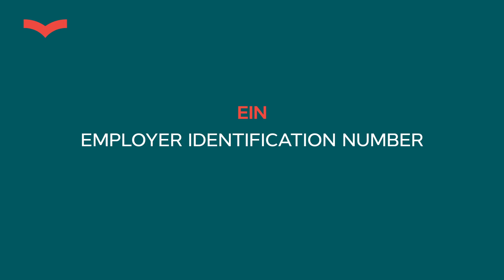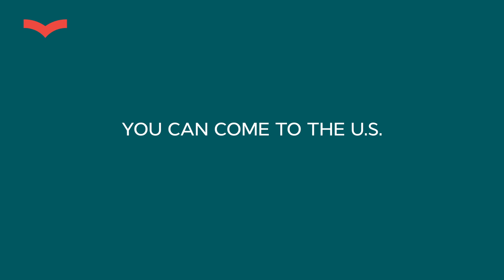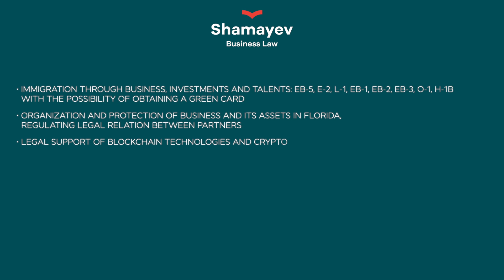HOW TO START A BUSINESS IN THE USA AS A FOREIGNER? US IMMIGRATION FOR BUSINESSMEN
In today’s video, I will raise the question: how to start a business in the USA as a foreigner? I will tell you everything about US immigration for businessmen, so do not miss this opportunity and watch the video till the end!

There is one big misunderstanding among foreigners: they think that they might not be allowed to start a business in the USA. But, that is not true as everyone in the world has the right to open a company in America. You can be from whatever country and still you are able to start your business in the U.S.

In addition to that, you can open a business 100% distantly. You will not need to come to the States to sign papers, open bank accounts and etc.

We analyze each case individually. Fill out a small questionnaire below to get a free analysis of your case within 48 hours.

To make an appointment for an IMMIGRATION PLANNING OR BUSINESS PLANNING (a personal "consultation" with a licensed lawyer) on your situation and for legal assistance on business immigration and opening or leading business in the US, please contact us via WhatsApp or Telegram at

Stanislav Shamayev is the founder and leading business immigration and corporate lawyer at “Shamayev Business Law”, an American company based in Miami.
* “Shamayev Business Law”  is one of the largest law firms specializing in talent, visas for businessmen and investors in Miami.

Stanislav helps businessmen, investors, and talents from different countries to move to the USA with their families through an opening or investing in a business, or through the recognition and development of their talent.
Stanislav is a member of the Florida State Bar Association. He is licensed for immigration law in the 50 US states and in the District of Columbia.

Stanislav provides services in the following areas:
✔️ Immigration through business and investment (business and investment visas: EB-5, E-2, L-1), talent visas, and work visas (EB-1, O-1, EB-2, EB-3, H-1B) with getting a Green Card
✔️ Registration and protection of business in Florida, regulation of relations with partners, investors
✔️ Contracts and corporate law
✔️ Legal support for blockchain technology and cryptocurrency projects and businesses
✔️ Developing medical cannabis legal business in the USA